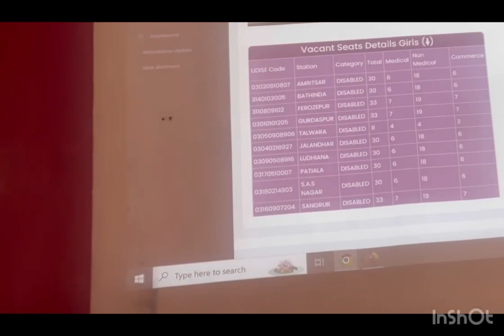Counselling time of 11th class MS Talwara